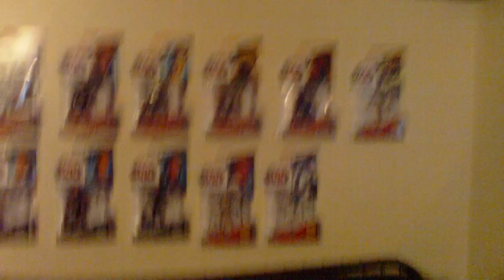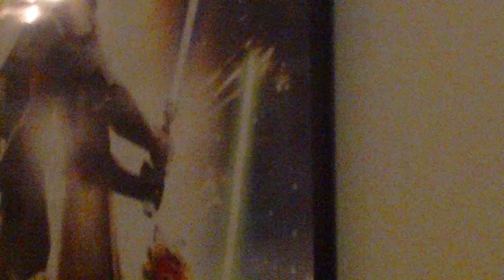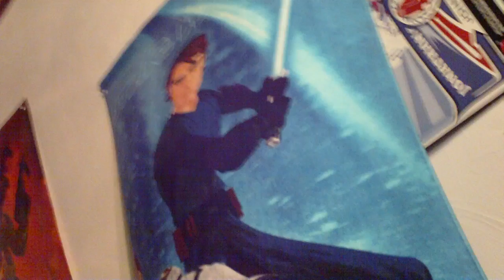My Christmas Presents from Family members.